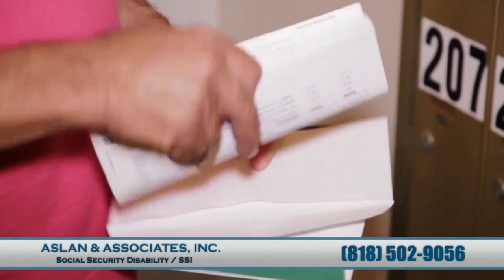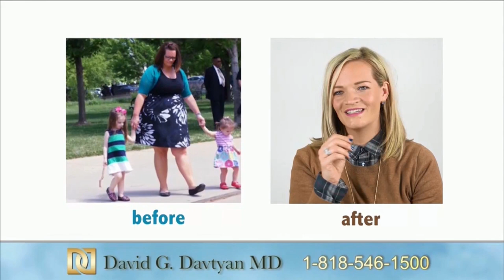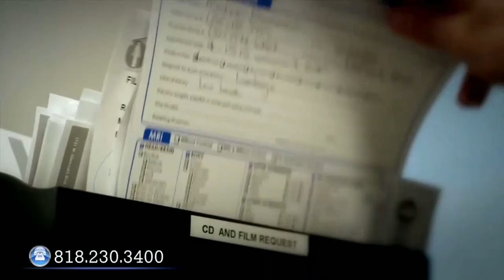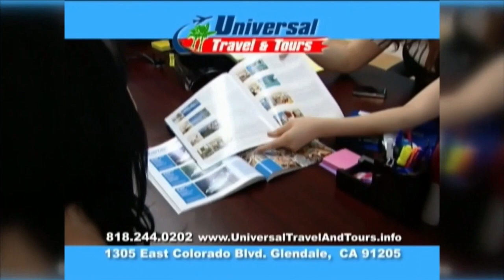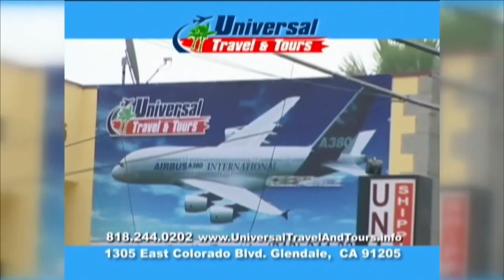Հայ գիտնականները՝ արհեստական մաշկի ստեղծման ճանապարհին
«Նոյյան Տապան»-ի «Գիտական Հայաստան» հաղորդաշարի հյուրն է ԳԱԱ Օրբելու անվան Ֆիզիոլոգիայի ինստիտուտի իմունոլոգիայի եւ հյուսվածքային ինժեներիայի լաբորոտորիայի վարիչ, կենսաբանական գիտությունների թեկնածու Զարուհի Կարաբեկյանը։

«Նոյյան Տապան»-ի զրույցը տիկին  Կարաբեկյանի հետ ԳԱԱ Օրբելու անվան Ֆիզիոլոգիայի ինստիտուտի իմունոլոգիայի եւ հյուսվածքային ինժեներիայի լաբորոտորիայի աշխատանքների եւ Հայաստանի գիտության հիմնախնդիրների վերբերյալ  է։